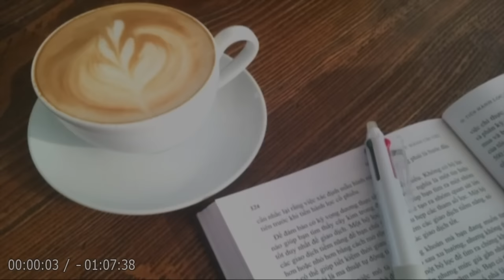【朗読】「剣豪小説 短編」“果たし合い”に応じる老いた武士。相手は若い剣客、付け入る隙の全くない強敵。もはや勝ち目はないのか！？【剣客小説・時代小説・歴史小説／藤沢周平】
💬15年前、脱藩人・鵜飼佐平太を上意討ちにした小鹿七兵衛。
鵜飼家の再興が許された佐平太の弟・半十郎が、江戸から帰国した後、果たし合いを申し込んでくると知った七兵衛は、愕然とする。
何とかして果たし合いを回避したい七兵衛は、親戚や上司の間を走り回るが、すべて徒労に終わる―。

劇的なラスト！ 絶品の🗡️剣客小説。

寝もやらぬ
目にこそ浮かべ暁の
空かと思えば
白い月なり

眠ることはなく、
相手の動きを感じ、
赤いものの中に
白い月の隙（すき）を見たら
刀を一気に振り下ろし、
相手を切る。

🔷今回は、藤沢周平 の『📍剣豪小説 短編（仮）』を朗読します！🔷

三井弥五右衛門 －－－ 元筆頭家老。今は隠棲。
稲毛宗近 －－－－－－ 無明流道場主。七兵衛の師匠。
鵜飼左平太 －－－－－ 上意内討ちで七兵衛に討たれた藩士。
鵜飼半十郎 －－－－－ 左平太の弟。
小鹿七兵衛 －－－－－ 主人公。御旗組。上意内討ちで左平太を討つ。
小鹿高江 －－－－－－ 七兵衛の妻。
志賀又左衛門 －－－－ 左平太の討手の一人
志賀又静乃 －－－－－ 左衛門の娘。
土橋欽之助 －－－－－ 左平太の討手の一人。
八木甚平 －－－－－－ 左平太の討手の一人。

【用語解説】
🗡️八相（はっそう）の構え（剣道）
刀を立てて頭の右手側に寄せ、左足を前に出して構える、野球のバッティングフォームに似た構え方。
八双の構えとも書き、陰の構え、木の構えともいう。

📌目次
00:00:00『オープニング』
00:00:29『しおり１』
00:17:36『しおり２』
00:34:15『しおり３』
00:50:50『しおり４』
01:06:54『エンディング』

1971年「溟い海」でオール讀物新人賞。
1973年「○○の年輪」で直木賞。
1986年「白き瓶」で吉川英治文学賞。
1989年 作家生活全体の功績に対して菊池寛賞。
1990年「市塵」で芸術選奨文部大臣賞。
1994年 朝日賞、東京都文化賞を受賞。
1995年 紫綬褒章を受章。
1997年 山形県県民栄誉賞を受賞、鶴岡市から「顕彰の記」が贈られた。
2010年「鶴岡市立藤沢周平記念館」が開館。

【関連動画】
🗡️【朗読】「剣豪小説 短編」秘剣術を知るがゆえに藩の策略に巻き込まれた男たちが、凄まじいまでの決闘に挑む！【時代小説・歴史小説／藤沢周平】

🗡️【朗読】「剣豪小説 短編」政敵を、闇討ちするために利用された男。秘剣が使者を捕らえ、刃は家老へと向かう！【時代小説・歴史小説／藤沢周平】

🗡️【朗読】「剣豪小説 短編」今枝流に、雷（いかずち）切りという秘剣がござる。受けてみられるか！【時代小説・歴史小説／藤沢周平】

🗡️【朗読】「剣豪小説 短編」刺客が使う“秘剣”とは何か？ “お闇討ち”の正体は誰か？ これ以上ないラストに驚愕する！？【時代小説・歴史小説／藤沢周平】

🗡️【朗読】「剣豪小説 短編」次々と何者かによって“闇討ち”されてしまう五人の剣士たち！ “秘剣”を遣う敵の正体とは！？【時代小説・歴史小説／藤沢周平】

🗡️【朗読】「剣豪小説 短編」秘剣を伝授された武士と女中の身分違いの恋を軸に、藩の命令には背けない宿命と葛藤、怒り、虚しさなど、心の機微を描く！【時代小説・歴史小説／藤沢周平】

🗡️【朗読】「剣豪小説 短編」元同門の剣鬼の挑戦を受けた武士は、雌雄を決すべく決闘場へ向かった！ 師から伝えられた一人相伝の秘剣を遣うべき時はいつか？【時代小説・歴史小説／藤沢周平】